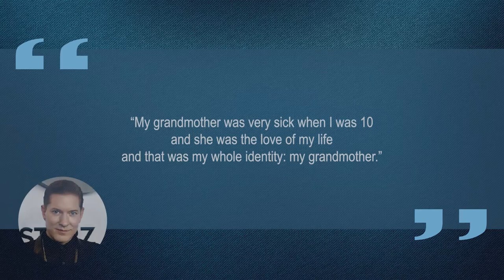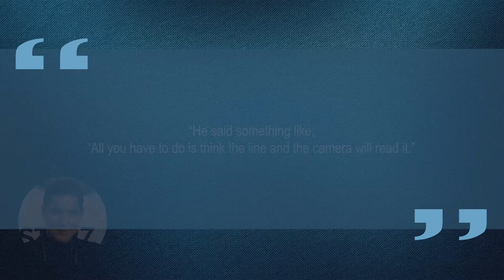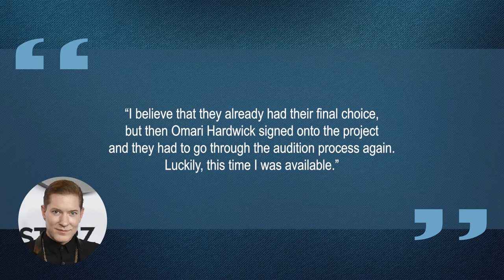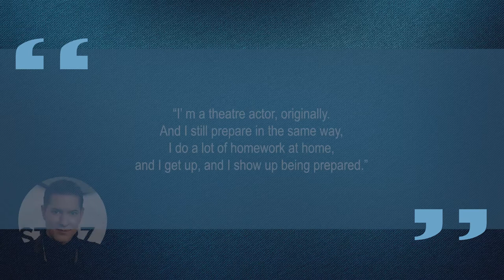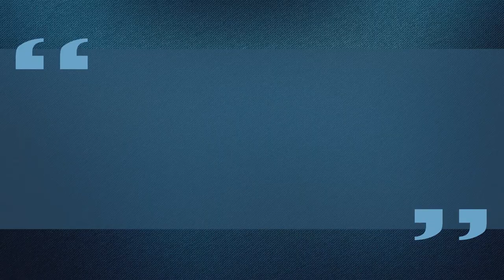10 Things You Didn't Know About Joseph Sikora | Star Fun Facts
Some things you probably didn't know about Joseph Sikora